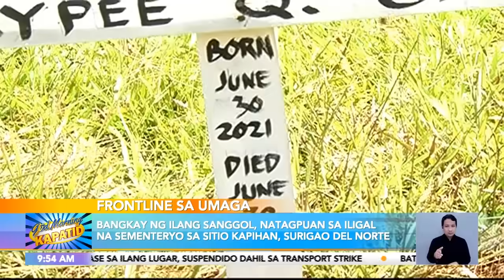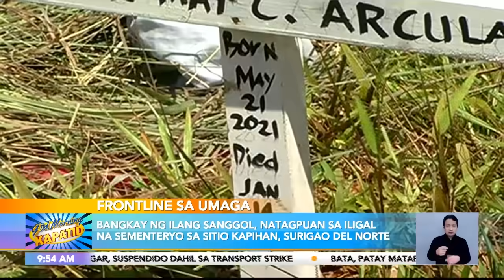Bangkay ng ilang sanggol, natagpuan sa iligal na sementeryo sa Sitio Kapihan, Surigao del Norte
FrontlineSaUmaga I Isang libingan na may mga labi ng sanggol ang nadiskubre sa Sitio Kapihan sa Surigao del Norte. Marami sa mga ito, pumanaw ilang araw lang mula nang sila umanong ipanganak. GudMorningKapatid News5 I via Jenny Dongon